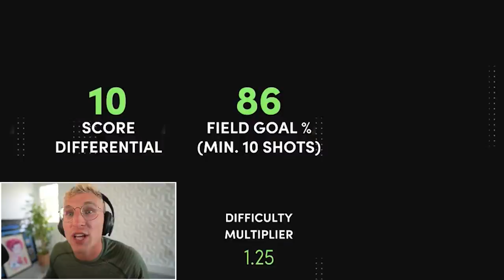The Clutchest Three Of His LIFE... Wheel of 2K! Ep. #23